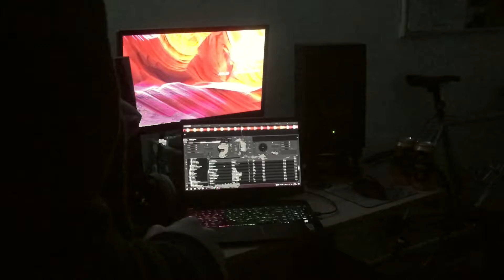isolé - AUGUST ROCK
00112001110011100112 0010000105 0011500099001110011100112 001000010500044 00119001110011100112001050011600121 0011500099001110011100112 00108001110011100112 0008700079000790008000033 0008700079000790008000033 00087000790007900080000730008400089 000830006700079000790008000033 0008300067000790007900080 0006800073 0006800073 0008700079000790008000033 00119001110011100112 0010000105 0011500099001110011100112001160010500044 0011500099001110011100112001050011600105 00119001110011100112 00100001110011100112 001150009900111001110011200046